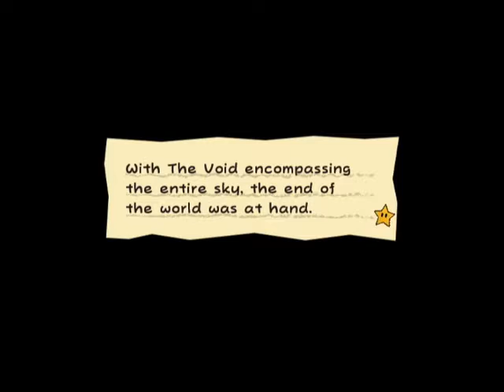Super Paper Mario Part 35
*WARNING: Excessive Mic Peaking in this Video. Headphone users beware.*
There really are too many of these guys.